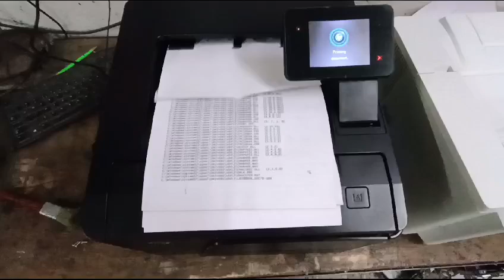Hp Laserjet Pro 400 M401n Printer For Estamp, For Printing, Black & White